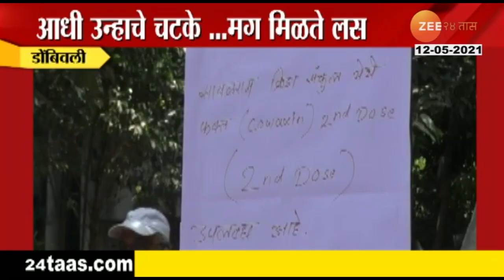Dombivali_No_Facility_Provided_For_Senior_Citizen_Vaccination_Center